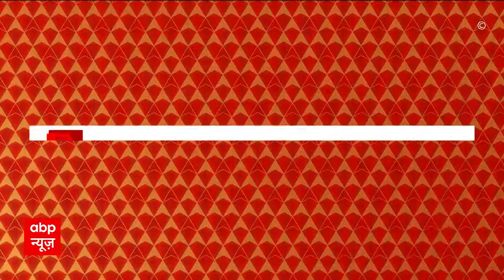BJP Sankalp Patra 2024: बीजेपी के संकल्प पत्र को लेकर विपक्ष हुआ हमलावर! | ABP News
लोकसभा चुनाव-2024 के लिए भाजपा ने रविवार को अपना घोषणापत्र जारी कर दिया. प्रधानमंत्री नरेंद्र मोदी की मौजूदगी में भाजपा ने घोषणा पत्र जारी किया है, जिसे मोदी की गारंटी नाम दिया गया है. बीजेपी के घोषणापत्र पर सीएम योगी आदित्यनाथ की प्रतिक्रिया आई है.